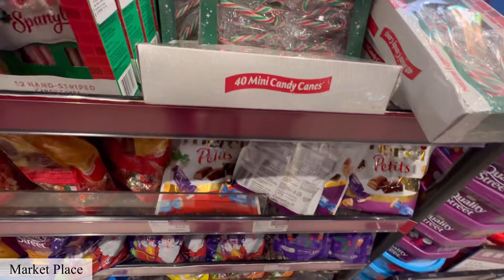VLOGMAS 2025 | Day 7 Christmas Shopping